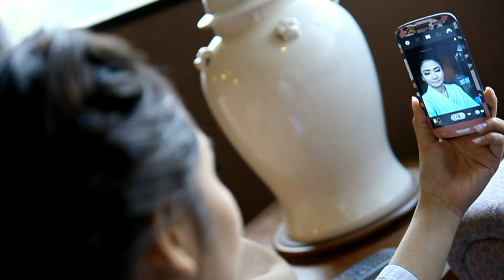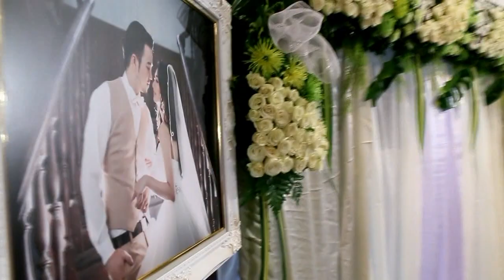Pui & Air Wedding Party VDO Cinema